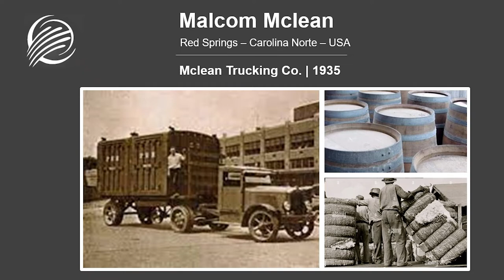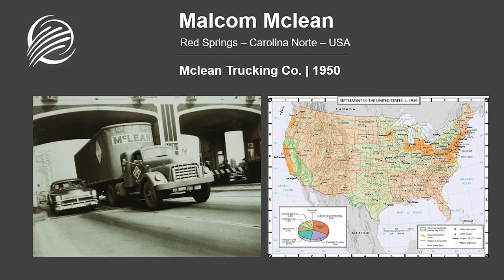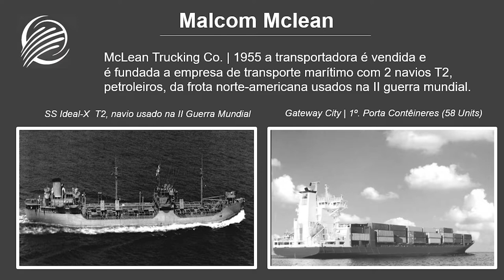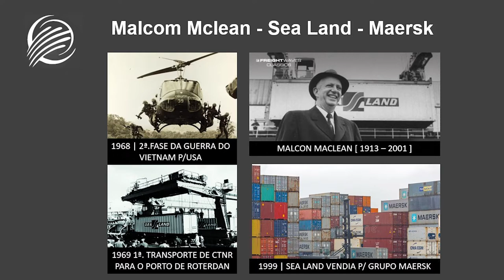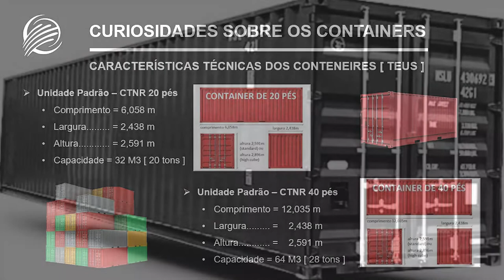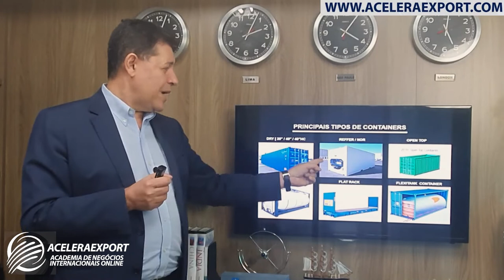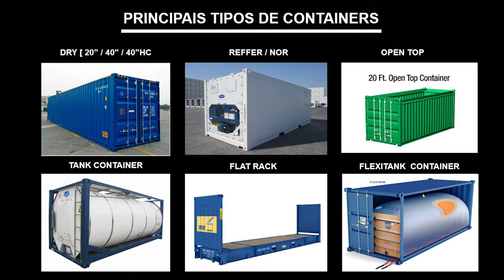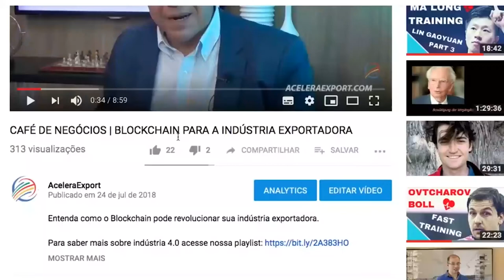TRANSPORTE INTERNACIONAL ATRAVÉS DO CONTAINER MULTIMODAL